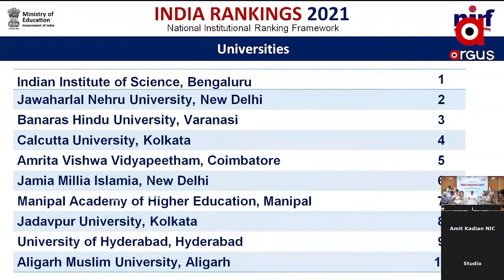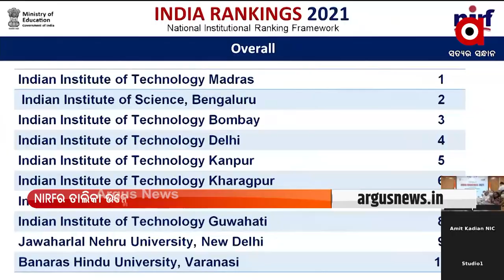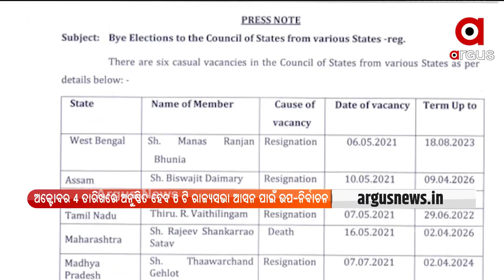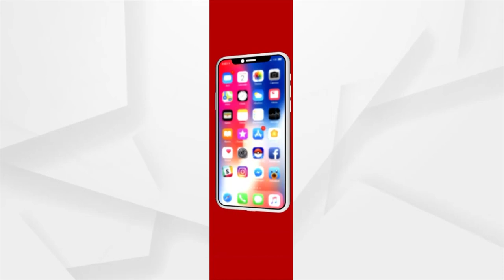POSITIVE BHARAT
+ ଆଜି ବ୍ରିକ୍ସ ସମ୍ମିଳନୀକୁ ସମ୍ବୋଧିତ କରିଛନ୍ତି ପ୍ରଧାନମନ୍ତ୍ରୀ ନରେନ୍ଦ୍ର ମୋଦି

+ NIRFର ତାଲିକା ଉନ୍ମୋଚନ କଲେ କେନ୍ଦ୍ର ଶିକ୍ଷା ମନ୍ତ୍ରୀ ଧର୍ମେନ୍ଦ୍ର ପ୍ରଧାନ

+ ହାଇୱେ ଉପରେ ଓହ୍ଲାଇବ ଯୁଦ୍ଧ ବିମା

+ ଟ୍ବିନ ସିଟିରେ କଟକଣା ଭିତରେ ହେବ ଗଣେଶ ଚତୁର୍ଥୀ

+ ଇଲକ୍ଟ୍ରୋନିକ ବର୍ଜ୍ୟବସ୍ତୁ ରୁ ଗଜାନନ